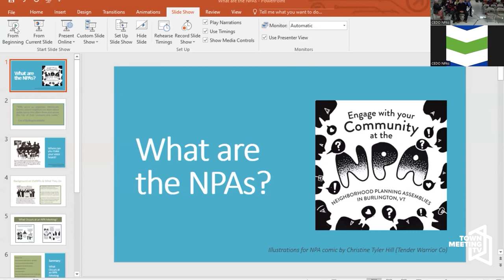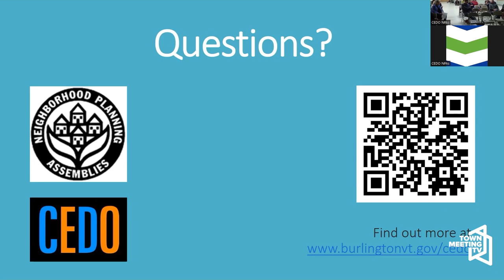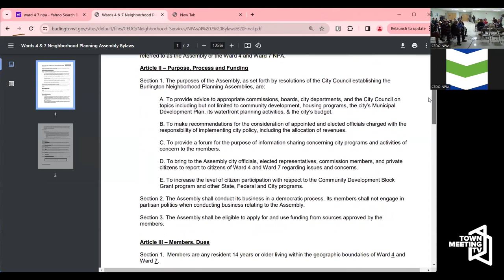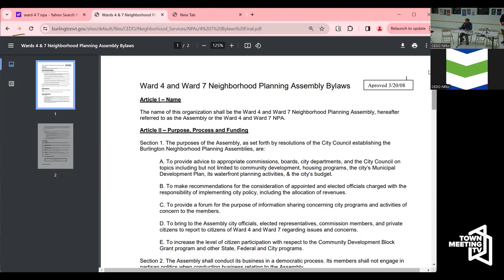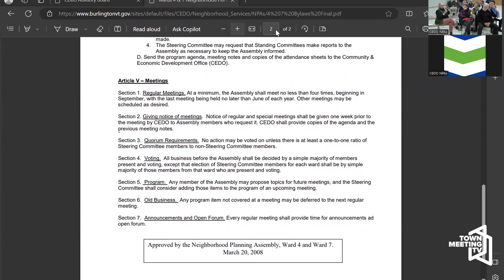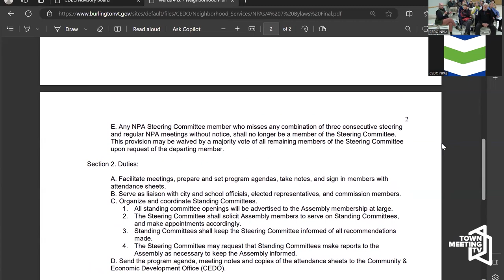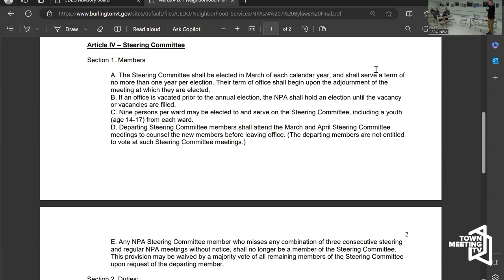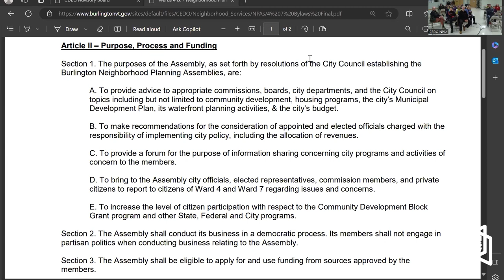Wards 4&7 NPA - November 29, 2023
00:00:00  Announcements & Introductions
 00:04:32 City Councilors Discuss Need for Community Involvement &      Service
 00:18:14  Presentation by CEDO: What are the NPAs?
 01:24:50  Interest in Joining Steering Committee